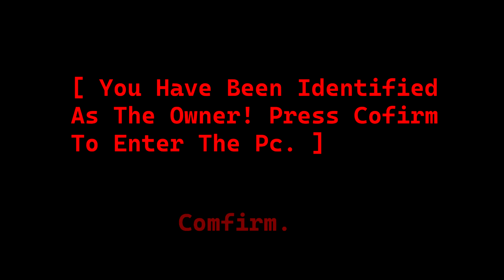The Extra Finale: Trailer - The Mysterious Opening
Introducing... The Extra Finale! A mini like series that celebrates the entire decemeber like bfoka extra.. but this time it isn't the same. Everything is peaceful, but it gets way worse each part.
Hope you enjoy le trailer. took me few hours lmao
(Also this series is highly connected with exellge! i recommend watching that first before this!)